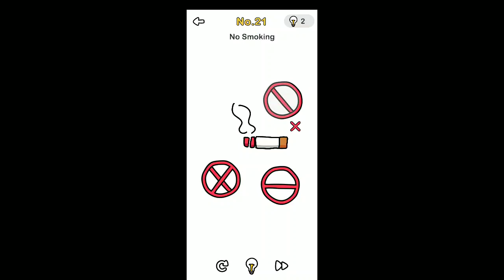Brain out level 21 | no smoking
In this video, solution of brain out level 21 is shown.